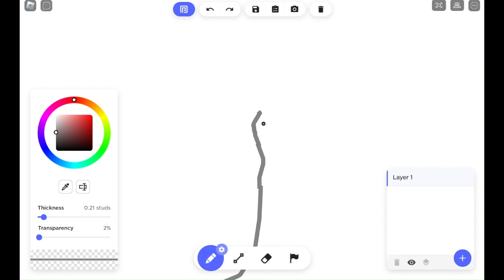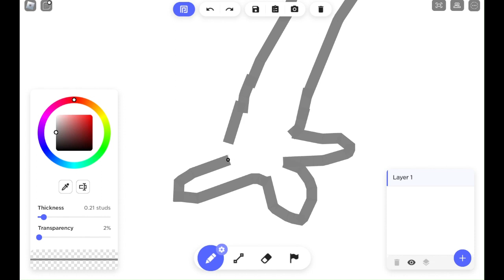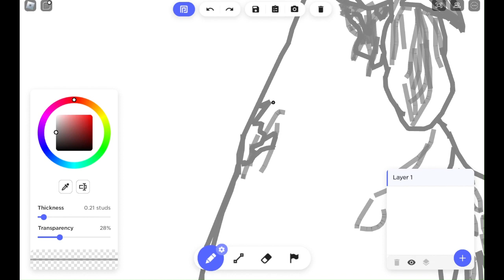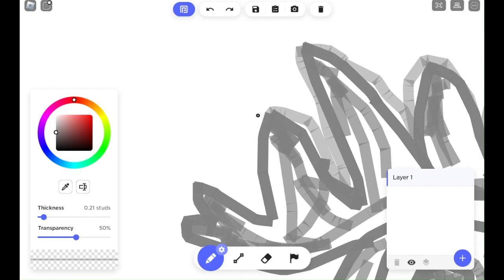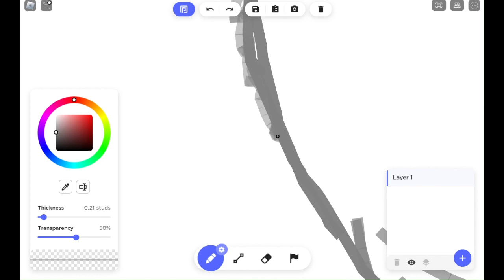CHICKEN in FREE DRAW (drew with mouse)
chicken in free draw and music is by richard wagner. ride of the valkyries